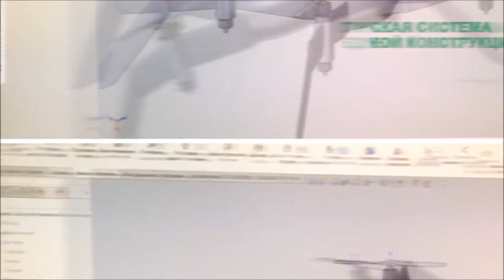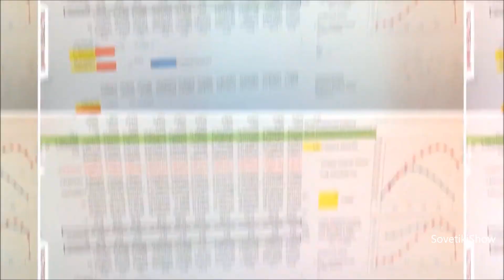Дрон - ЮРИК - (Видео быстрое)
Видео быстрое не обессудьте.    Под торговой маркой “Бегалет”,  проектируется и создается индивидуальные экземпляры самолетов, автожиров, бегалетов, аэрошютов, паралетов  на заказ.  Используются  лучшие материалы и композиты, надежные двигатели и авионику, в дизайне салона используется кожа. Для дополнительной безопасности устанавливается парашютная система спасения всего летательного аппарата. BEGALET DRON  - YIRIK
/ - Сборка – ремонт МК мотор-колесо и АКБ. ремонт электровелосипедов. Литий-фосфатные (LiFePo4) и Литиевые(литий ионные) аккумуляторы сборка и продажа. Сборка на заказ электровелосипедов. трехколесный велосипед для взрослых.  Магазин и Веломастерская находятся по адресу г. Москва метро "Сокольники” (влево от метро 50 метров (Ориентир Мир кожи ) Находится торговый центр "Галерея спорта"- мы там - Павильон - Мастерская "15" Сокольническая площадь, д.4 тел.